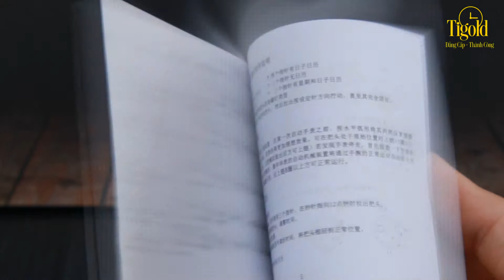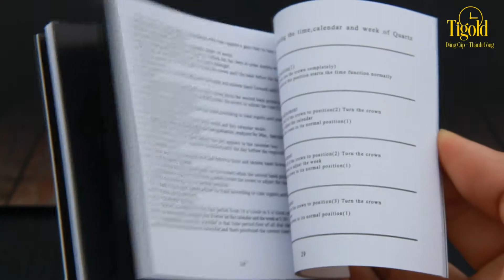Đồng hồ nam Carnival đẳng cấp cho nam giới IW005.114.24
Mẫu đồng hồ Carnival IW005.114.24 được làm từ thép không gỉ 316L cao cấp màu vàng đồng sang trọng. IW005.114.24 được thiết kế theo phong cách tối giản với 3 kim đồng hồ màu xanh nổi bật cùng 1 ô lịch ngày tiện dụng.

Khu vực Phía Bắc
🏠 Tầng 1 Mê Linh Plaza, Metro Hà Đông

đồng hồ nam chính hãng, đồng hồ nam thụy sỹ, đồng hồ nam ở đà nẵng